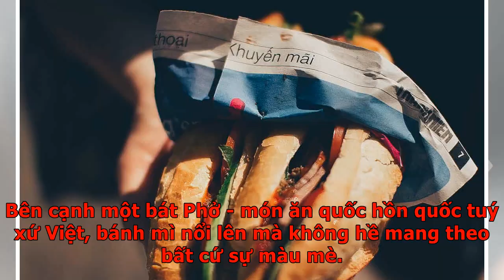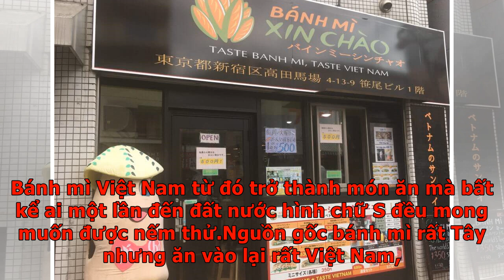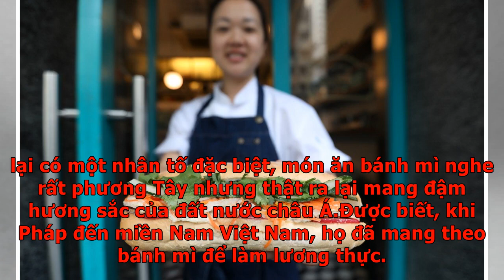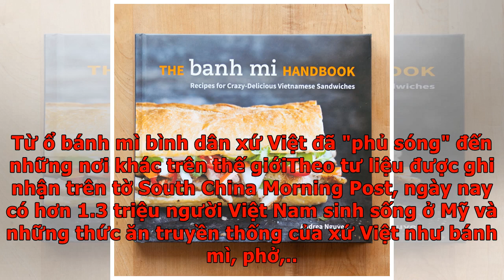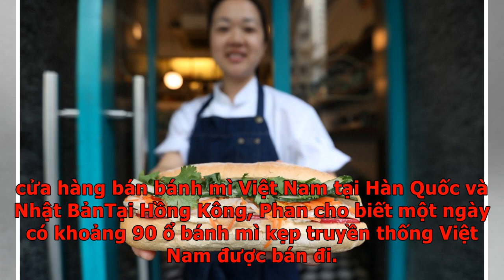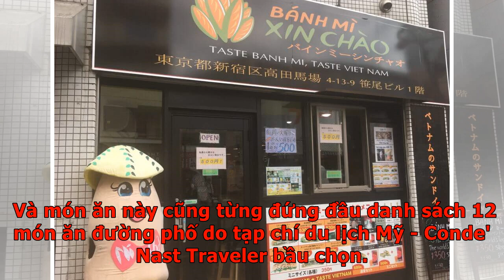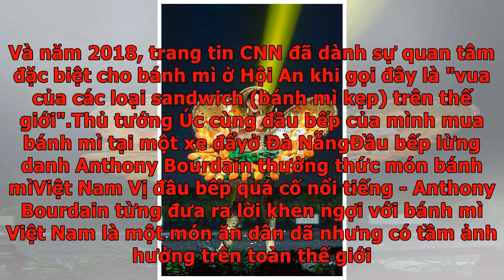Bánh mì Việt Nam - món ăn đường phố bình dân từng được vinh danh khắp thế giới “khủng” ra sao?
Chưa từng thấy ở bất kỳ đâu, một món ăn đường phố bình dân lại được cả thế giới gọi tên và trở thành một nét văn hoá không thể thiếu của đất nước như bánh mì Việt Nam. Có mặt từ rất sớm (vào khoảng thế kỷ 19) lúc người phương Tây đặt chân đến Việt Nam, bánh mì khi đó chỉ đơn giản là bản sao của những chiếc bánh mì Pháp, Ý,... Trải qua gần 2 thế kỷ tồn tại và len lỏi vào tận những con ngõ nhỏ nhất tại Việt Nam, bánh mì thịt (hay còn gọi là bánh mì Việt Nam) trở thành nét đẹp văn hoá đối với cả giới thượng lưu hay người dân lao động nghèo. Bên cạnh một bát Phở - món ăn quốc hồn quốc tuý xứ Việt, bánh mì nổi lên mà không hề mang theo bất cứ sự màu mè. Dù là ở đâu trên khắp đất nước Việt Nam cũng dễ dàng tìm thấy một nơi bán món ăn này, từ đơn sơ nhất đến sang trọng nhất. Tờ The Guardian phát hành tháng 12/2012 đã dành những dòng hoa mỹ nhất tặng cho món ăn đường phố Việt Nam: "Một bí mật ít được biết đến là bánh sandwich (bánh mì kẹp) ngon nhất thế giới không được tìm thấy ở Rome, Copenha...